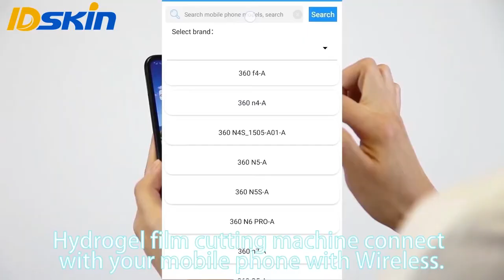IDskin film cutter - screen protector / full body protection film / manufacturing machine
Mobile skin, IDskin, Daqin, film cutter, vinyl stickers, PS4